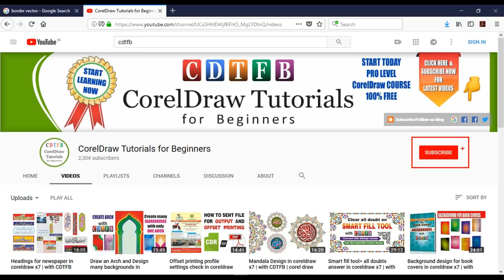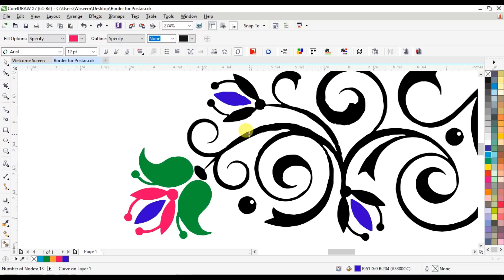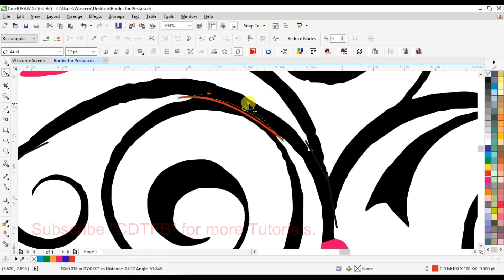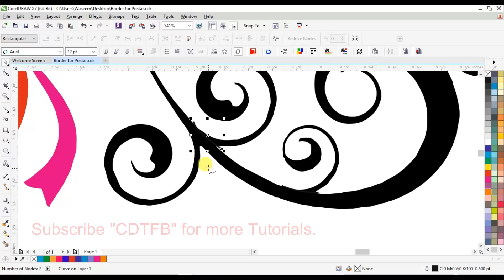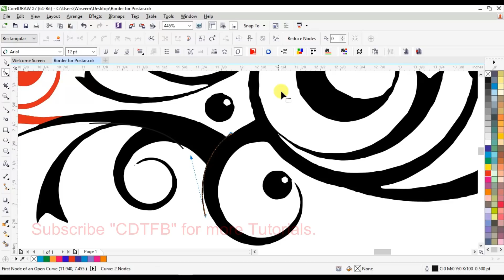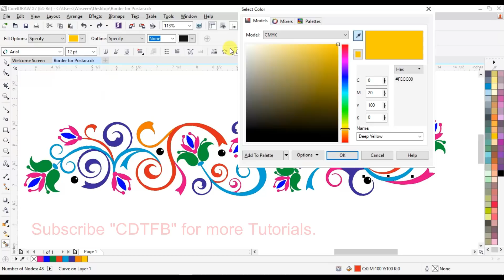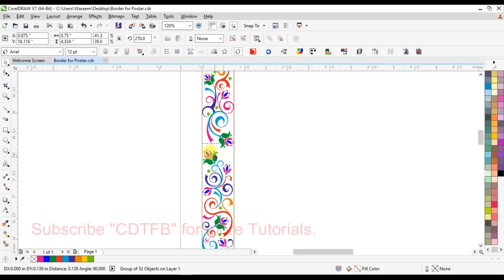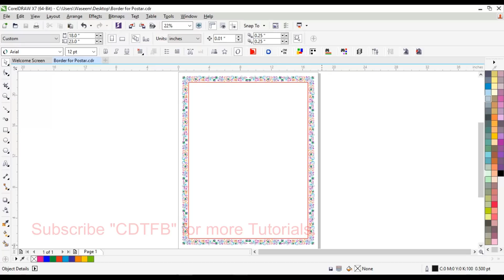Border Design for Postar in corel draw x7 | with cdtfb | corel draw in hindi, urdu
Border Design for Postar in  corel draw  x7.

Create a Beautiful colorful border design for postar in  corel draw  x7, A complete tutorial with “cdtfb”.

Simple and very useful technique to create beautiful border design for postars in  corel draw  with "cdtfb".
By:  corel draw  Tutorials for Beginners

Follow on Blog: https:// corel draw -tutorials-for-beginners.blogspot.in/